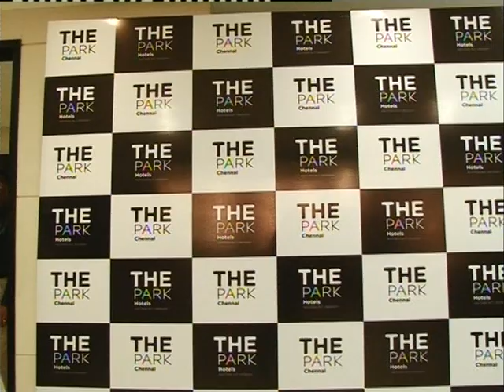The Park Hotels - Anything But Ordinary Party